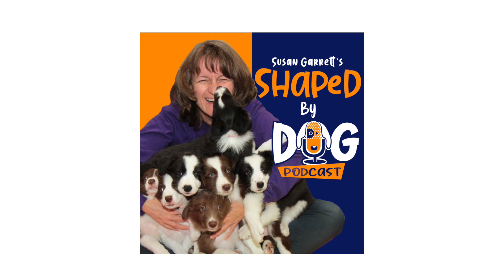Reinforcement #2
We are talking about the number one most important thing in dog training. Actually, it's the one thing vital for all species. It is of course, reinforcement, and it is critical to understand for training all animals.

00:00 The #1 thing when training any animal.
01:03 Reinforcement builds behavior.
01:44 Dogs are reinforced by more than food.
02:53 Different values of food reinforcers for dogs.
04:07 The value of reinforcers change in different scenarios.
05:30 You can teach dogs to love toys.
06:15 Activities as dog training reinforcements.
07:05 How dogs get reinforced without your permission.
09:08 About transferring the value of what your dog loves.
09:54 Predictability doesn’t create big dopamine spikes for dogs or humans.
11:00 Why choice-based training is addictive to dogs.
13:08 Transferring value from one thing to another.
13:27 Identify where we reinforce negative behavior loops.
15:33 The biggest reinforcer for all living things.
18:06 Don’t give value away, give permission.

In the episode you’ll hear:

- Why there are times your dog might find something more reinforcing than food.
- Activities that your dog will find reinforcing.
- Reinforcers to avoid.
- How to grow the value of a reinforcer.
- Transfer of value.
- Reinforcement and dopamine release.
- How dogs predict patterns of reinforcement.

Resources:

What’s a Reward for Your Dog? List of Reinforcers